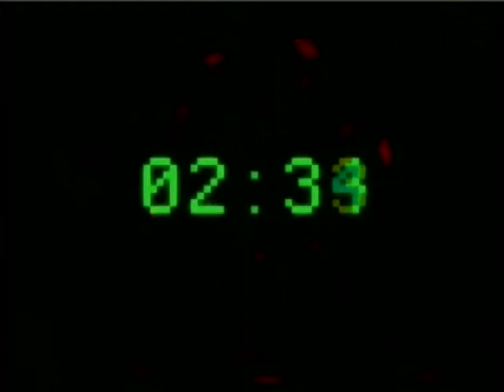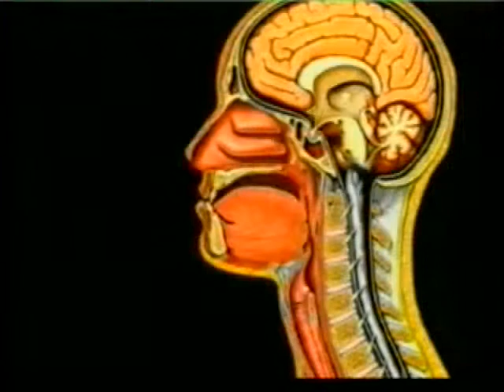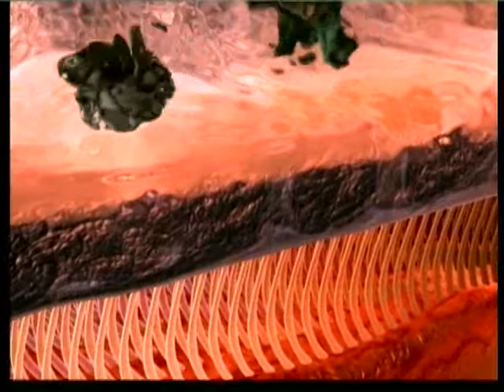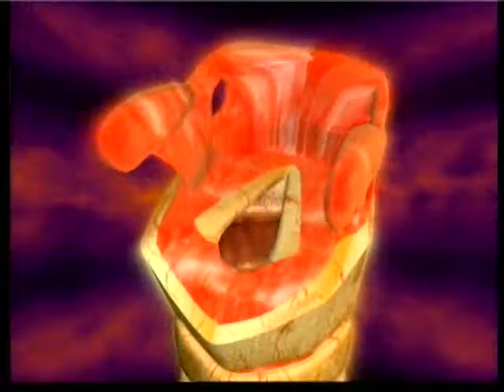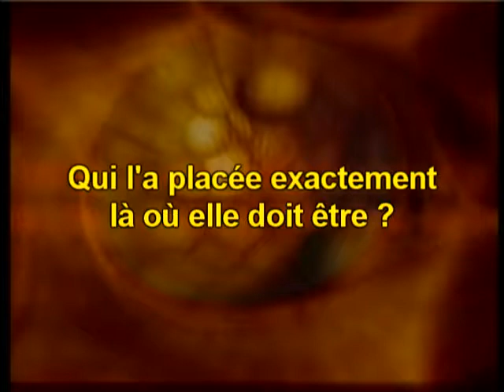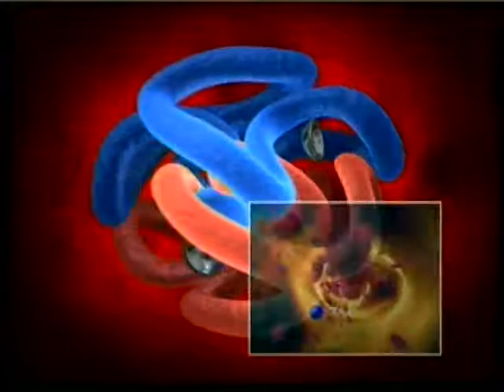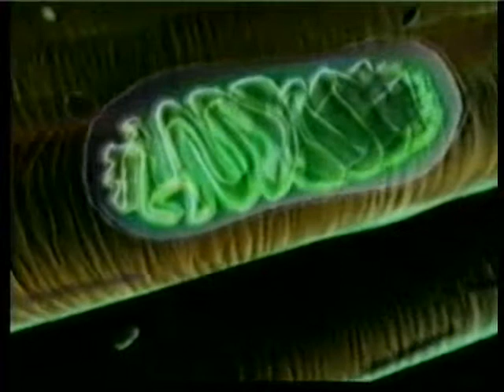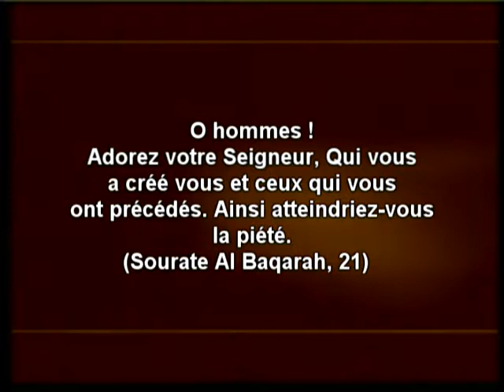Le miracle de la respiration